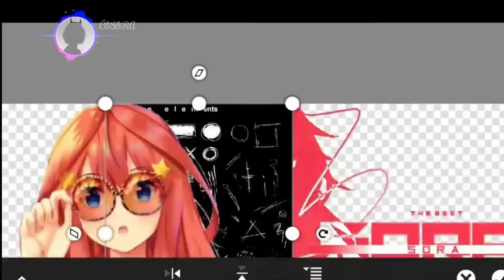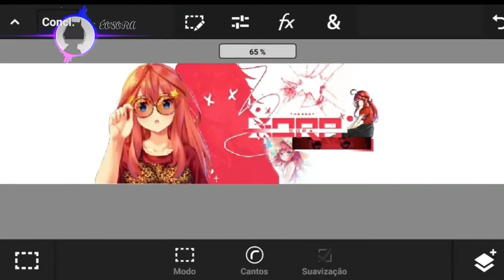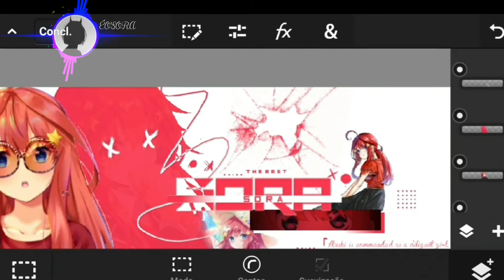Speed Art - Banner/Anime: @ÉoSora [ s o r a ]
►Personagem: Itsuki Nakano

►Tags Ignored: photoshop touch apk, photoshop touch android, photoshop touch download, photoshop touch gfx, photoshop touch android tutorial, photoshop touch up tutorial, photoshop touch gfx pack, photoshop touch, photoshop touch android apk, photoshop touch android download, photoshop touch app, photoshop touch apk 2016, photoshop touch apk download, photoshop touch art, photoshop touch banner, photoshop touch banner template, photoshop touch banner tutorial, photoshop touch background blur, photoshop touch remove background, beauty touch photoshop, photoshop touch brasil, como baixar photoshop touch, photoshop touch cartoon, photoshop touch channel art, photoshop touch cc pack, photoshop cc touch screen, como usar photoshop,sekai estudio fontes,font's,como,instalar,how,to,install,fon texto 3d, miniaturas para youtube, miniaturas editables, miniaturas youtube, miniatura editable, miniatura editable de minecraft, miniatura para youtube, miniatura youtube, miniatura de agar.io,thumbnail,photoshop touch tutorial, photoshop touch apk, photoshop touch android, photoshop touch download, photoshop touch gfx, photoshop touch android tutorial, photoshop touch up tutorial, photoshop touch gfx pack, photoshop touch, logo avi android, logo avi tutorial, logo avi template, logo avi pack, avi logo tutorial, logo avi, como hacer logo avi, logo avi no android, tuto logo avi photoshop touch android apk, photoshop touch android download, photoshop touch app, photoshop touch apk 2016, photoshop touch apk download, photoshop touch art, photoshop touch banner, photoshop touch banner template, photoshop touch banner tutorial, photoshop touch background blur, photoshop touch remove background, beauty touch photoshop, photoshop touch brasil, como baixar photoshop touch, photoshop touch cartoon, photoshop touch channel art, photoshop touch cc pack, photoshop cc touch screen, como usar photoshop touch,saber,effect, efeito saber,online, text,create text online, desfocar fundo photoshop, desfocar fundo iphone, desfocar fundo de foto, desfocar fundo de video, desfocar fundo lightroom, desfocar fundo picsart, desfocar fundo de video pelo android, desfocar fundo app, desfocar fundo nikon, desfocar fundo sony vegas, desfocar fundo, desfocar fundo android, desfocar fundo com celular, como desfocar fundo, como desfocar fundo no photoshop, como desfocar fundo de foto, como desfocar fundo no photoscape, desfocar fundo photoshop cc, desfocar fundo do video no android, desfocar fundo de video pelo celular, desfocar fundo de foto android, desfocar fundo em video, desfocar fundo foto